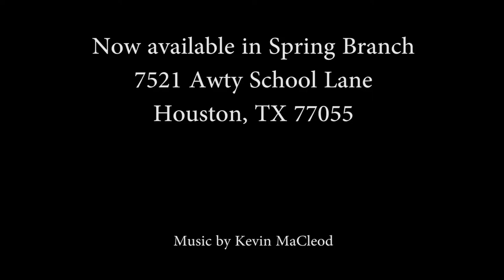Gorgeous Home in Spring Branch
As a Top Listing Agent with Century 21 Olympian I will make every effort to ensure your selling experience is as smooth and stress free as possible. Call me to schedule a FREE Market Consultation. During the consultation I will share what strategies other realtors use that discourage buyers and agent from submitting offers. As a seller that could cost you a lot of money.

Stylish residence located in a neighborhood developed by Lovett at 610/I-10. Close-in and adjacent to Awty- Houston's premier international school. Classical style Brick and stucco facade, with Energy Star/Reflective clay tile roof. FIRST FLOOR LIVING, open concept floor plan great for entertaining and features hardwoods through out, soaring ceilings, crown moldings, cozy fire place, chef's kitchen with marble counters. Second floor features luxurious Master suite, separate from two secondary bedrooms with lots of storage and each feature ensuite baths. Third floor features a guest bedroom with ensuite bath and MEDIA ROOM. ELEVATOR CAPABLE, zoned to Memorial High School and steps away from private DOG PARK, green space, running distance to Memorial Park. Don't miss this one... This home is a blank canvas priced for you to make it your own! Home has never flooded. LOW HOA FEES!